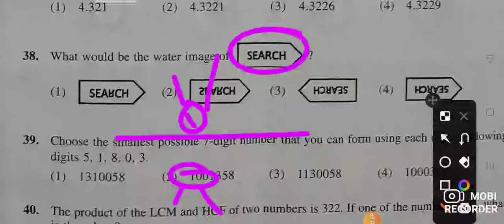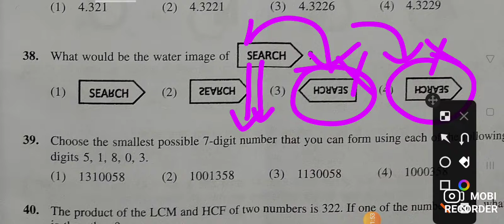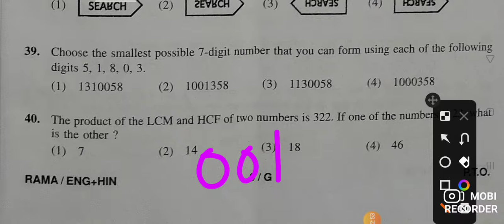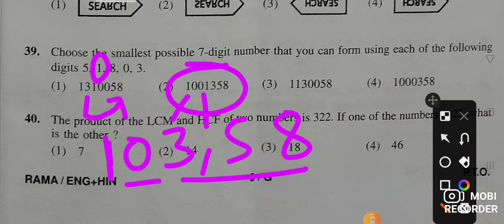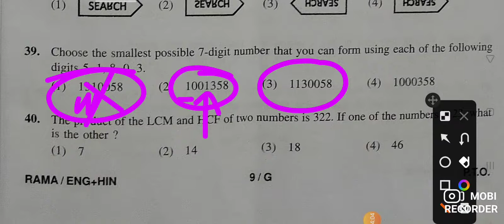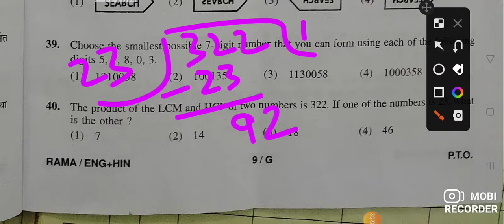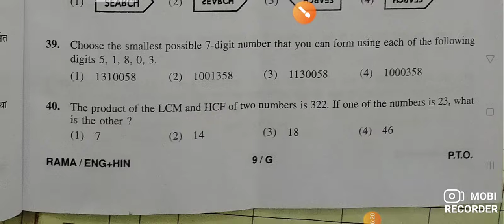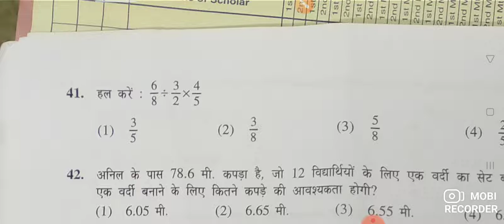Sainik School entrance exam previous paper discussion part -4 // subscribe @NCERT class is 2.1